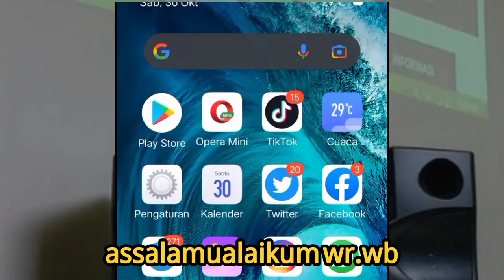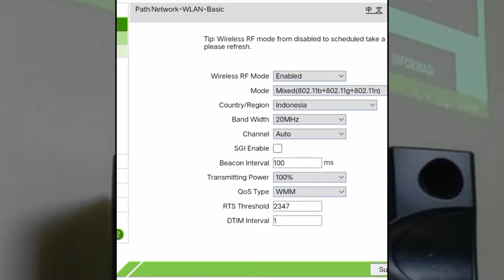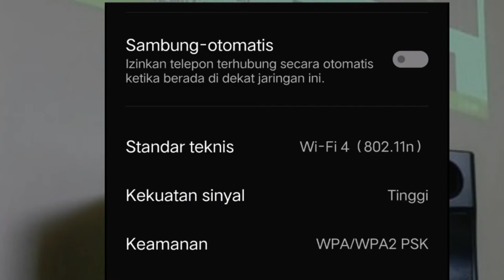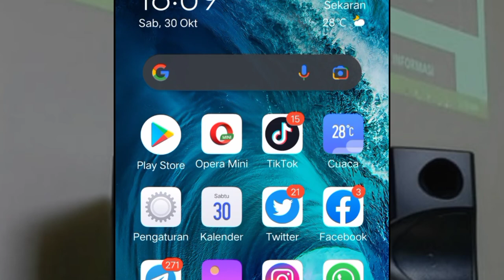CARA GANTI PASSWORD wi-Fi MNC PLAY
Cara ganti password mncplaymedia
1. Buka Google Chrome anda
2. Ketik "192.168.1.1" pada kolom url browser anda
3. Masukan username dan password
    Username : user
    Password : user
4. Klik tab name "Network"
5. Klik tab name "WLAN"
6. Klik tab name "Security"
7. Lalu ganti password sesuai keinginan anda minima 8 character
8. Klik Submit pada bagian bawah
9. Selesai

Note : Username dan password tulisan *user* kecil semua bkn username dan password wifi